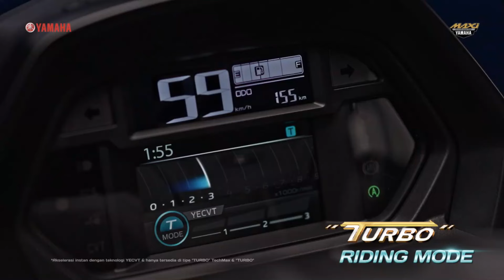Yamaha Nmax Turbo!! The most sophisticated in its class!!